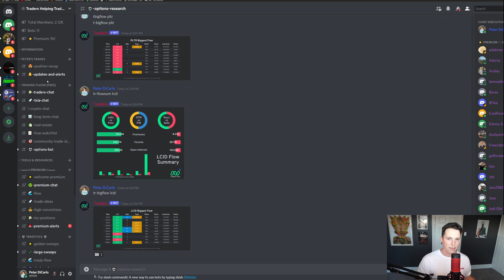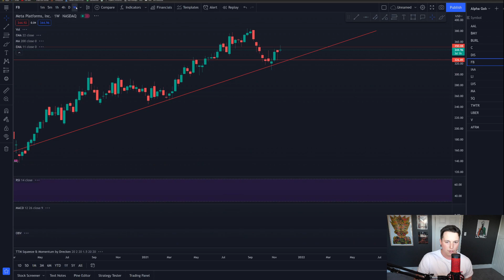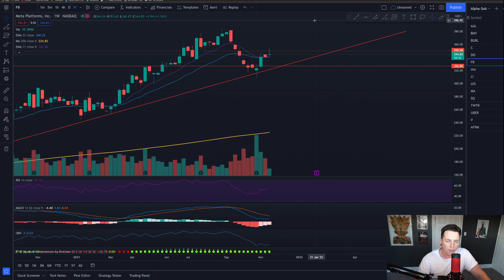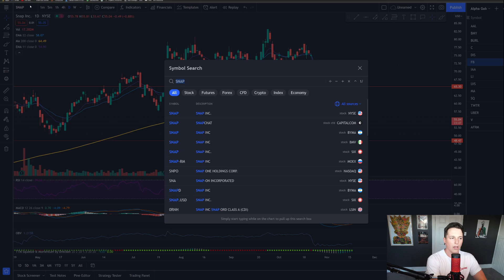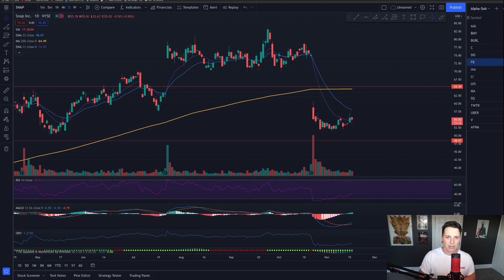FB Stock set to run 16%! SEE WHY!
In this video we are going to go over fb stock and where I see fb stock going in the coming weeks.